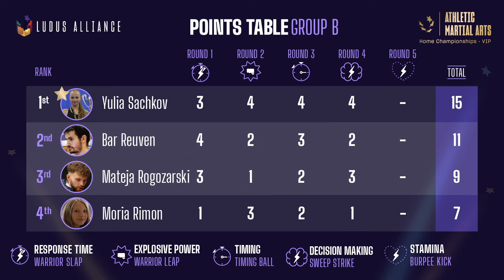AMA Home Championships VIP | Group B - Round 5 (Results)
Group B- Round 5 - Stamina
Yulia Sachkov, World Champion Kickboxer, isn’t letting anything stop her - she is the winner of Round 5 for Group B. Throughout the whole tournament, Yulia has proved to us that her athletic abilities are of the highest level. She will be continuing with us to the Semi-Finals.
Bar Reuven (Taekwondo), Mateja Rogorzarski (Karate), Moria Rimon (Taekwondo) - well done on your sporting spirit and high abilities!
Group B is the group with the best overall average throughout the competition!
We invite you to follow us and view the Semi-Finals on 04/05/2020. Who will be crowned the most athletic martial artist in Israel?

בית ב סיבוב חמישי -סיבולת

יוליה סצ'קוב, אלופת העולם בקיקבוקס לא נותנת לשום דבר לעצור אותה ומנצחת את הסיבוב החמישי בבית ב׳. לכל אורך תקופת הליגה יוליה מוכיחה לנו כל פעם מחדש שהיכולות האתלטיות שלה ברמה גבוהה מאוד והיא הלוחמת שממשיכה איתנו לשלב חצי הגמר.
בר ראובן (טאקוונדו) , מטייה רגוזרסקי (קראטה) ומוריה רימון (טאקוונדו): כל הכבוד על הרוח הספוטיבית, היכולות הגבוהות והרצינות שהפגנתם!
בית ב׳ הוא הבית עם ממוצע התוצאות הגבוה ביותר!

לא לשכוח: תחרות טובה היא תחרות שמשפרת אותנו ואנחנו בטוחים שנראה אתכם גם משתתפים וגם מנצחים בתחרויות רבות 👊

אנו מזמינים אתכם לעקוב ולצפות בחצי הגמר בתאריך 04/05/2020 ולגלות האם יוליה היא הלוחמת בעלת היכולות האתלטיות הטובה ביותר בישראל הצג פחות

Train, improve, and compete with your cognitive and physical abilities from wherever you are, no matter your style. Track your skills like never before

ABOUT US
The Ludus Alliance is a For-Profit Sports Organisation that was built for martial artists by martial artists. Our purpose is to empower all athletes, coaches and clubs by increasing both popularity and income. We do this through new technology and methodology which enables the martial arts of today to enter a new domain based on the values and techniques of our traditions. If you want to be apart of something bigger and bring change to the martial arts world, join the Ludus Alliance!